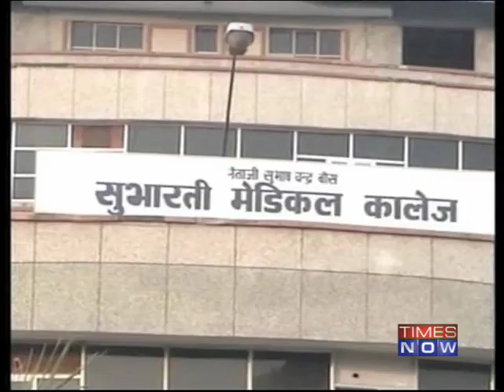Students booked for sedition charge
A few days ago students from Meerut University were seen celebrating Pakistan's victory and on Thursday (March 6)they have been booked for sedition. This after being suspended for raising pro-Pakistan slogans. The question is are they taking it a tad bit too far. Download the Times Now India's Election HQ app and get all the election info at one go. Social Media Links